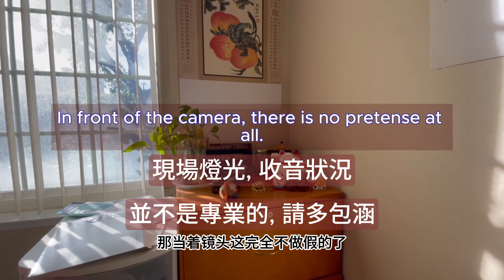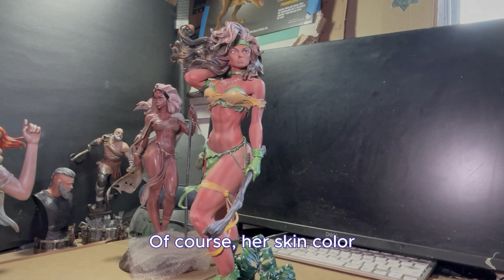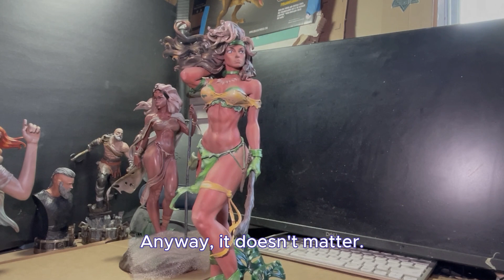2023 Modeling Journey (Pt. 1): Handheld Art, First-Person View [Creative Modeler]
Direct to the camera, focusing on the miniature characters and a weathered helicopter in this episode. I want to share some of my creative processes with you. I bring them in one by one, presenting them directly to everyone. In this process, I pursue a style that is authentic and unpretentious. I want to invite everyone to take a look at my creations through this video and welcome any suggestions you may have.